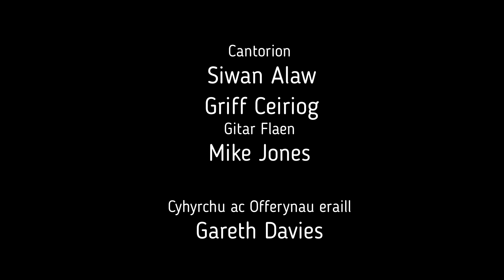Pan Ddaw Yfory (Can Caryl Parry Jones) Perfformiwyd gan Siwan Alaw a Griff Ceiriog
Siwan Alaw and Griff Ceiriog's version of Caryl Parry Jones' classic Pan Ddaw Yfory.

Lead Guitar - Mike Jones (Crator)
Piano etc - Gareth Davies (Crator)